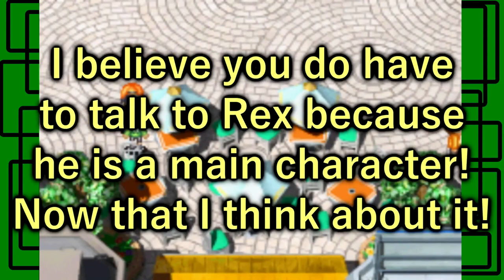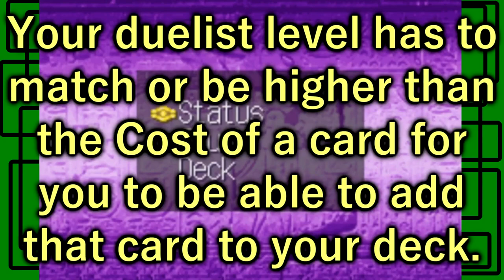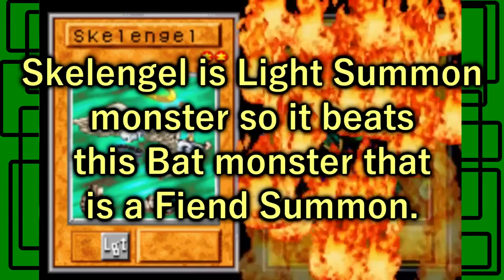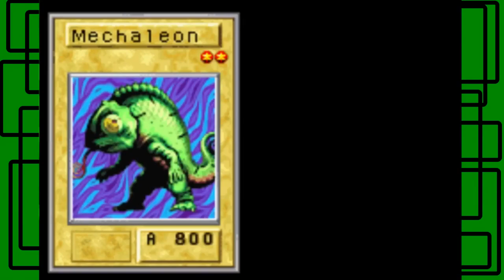GiantGrotle Moment #338 - The Long Introduction!